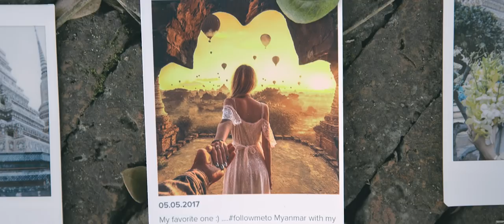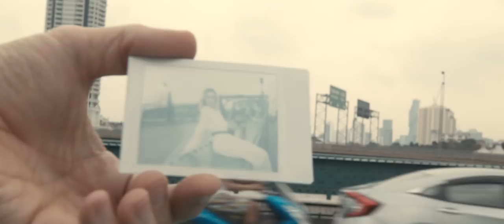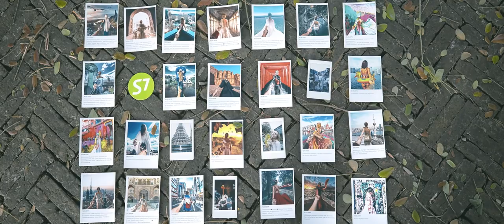FollowMeTo Bangkok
Turn ENG subtitles ON!
We're discovering the world that once seemed much smaller to us.
With every discovery, our photos are coming true.
Not only should we appreciate those precious moments that we discover, but we should remember them. Remember and try to freeze them.
From kiss to kiss.
From journey to journey.
Seeing on a photo is one thing. Seeing with your own eyes is entirely different.
Here and now. From photo to photo.
They say one should leave a mark in this world.
But maybe it's more important to let the world leave its mark on you.
Because it's you that contain seas and oceans, islands and continents.
It's in your eyes where sunrise and sunset can be seen.
It's with you that I feel the energy of life.
With you, every new day is the start of a new story, our story.
This world runs around you and me.
Streets, cities, countries are passing by us.
We were meant to learn to fly, to be able to see the world that we had only seen on pictures, with our own eyes.
Where will we be tomorrow?